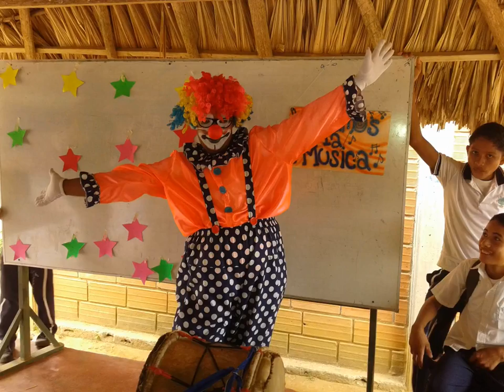Día de los niños 2016